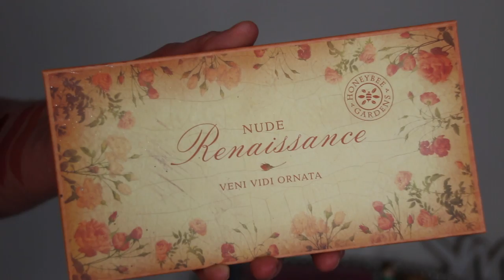All About the Eyes Tag| NEW Clove + Hallow Lip Velvet Shades| March 2020 Detox Box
Hi All! We're doing a fun tag, talking about Clove + Hallow new lip shades, Innersense being in The Detox Box and more!

Jane Iredale Brow
Honeybee Gardens Palette

Petit Vour save 25% on your first box with code: FIRSTBOX, shop

Xoxo,
Reagan